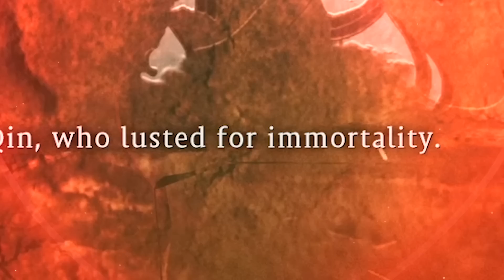EVERYTHING IS PAIN - Pro and Noob VS Wo Long Fallen Dynasty! (Gameplay Walkthrough Part 1)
Pro and Noob enter the world of Wo Long and hunt down bosses! Enjoy!

Monster Hunter Rise Sunbreak gameplay and Elden Ring gameplay is on pause as we check out Wo Long Fallen Dynasty and its incredible Wo Long Fallen Dynasty gameplay with Wo Long bosses guide walkthrough first impressions wizardry magic weapons review Wo Long Fallen Dynasty VS Dark Souls Sekiro Wo Long Fallen Dynasty morale magic best weapon deflecting equipment armor weight boss guide how to difficulty difficult hard easy Qi souls farm level xp Wo Long wood fire metal water earth virtue path phase explained Wo Long embedding blacksmith upgrading Wo Long Fallen Dynasty review first impressions is it good should you buy walkthrough gameplay part 1 with Wo Long Pro and Noob!